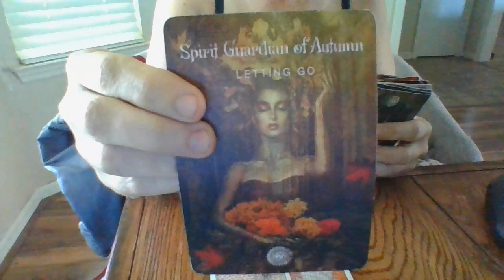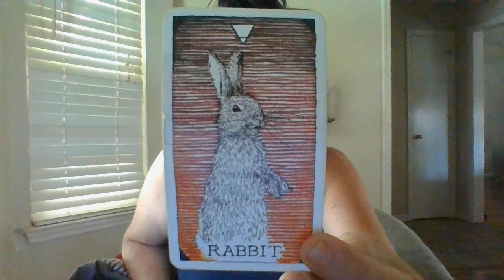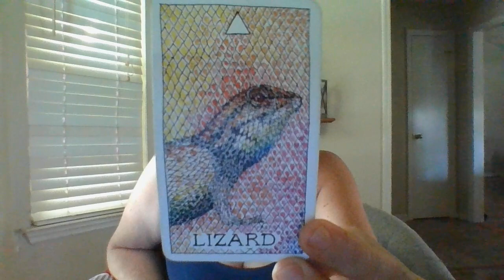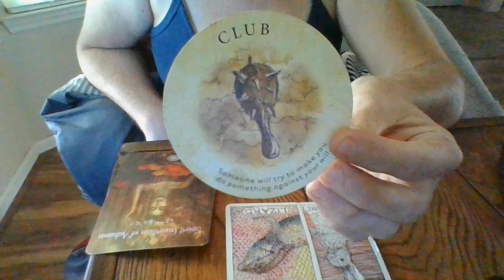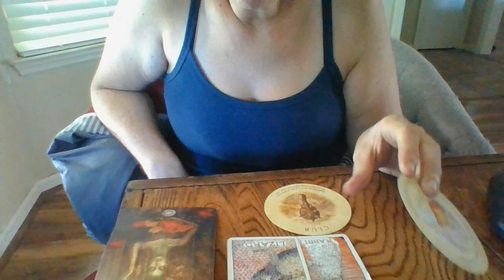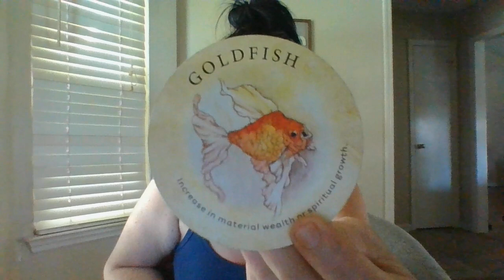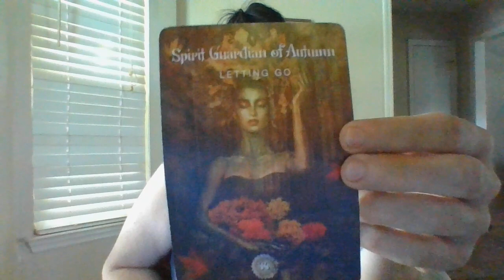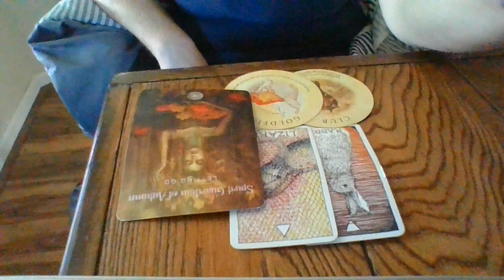AQUARIUS- SEPT 22- A POLITICIAN'S CAREER ABOUT TO TANK INTO THE GROUND! 3RD PARTY!